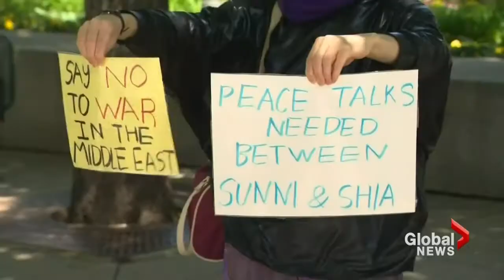Hundreds of armed civilians volunteering to fight Sunni militants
Sat, Jun 21: They're part of a growing Shia militia, volunteers who are taking up arms in an effort to battle the Sunni extremists known as "the Islamic state of Iraq and Syria." And as Jacques Bourbeau reports, that's heightening fears of a sectarian showdown.